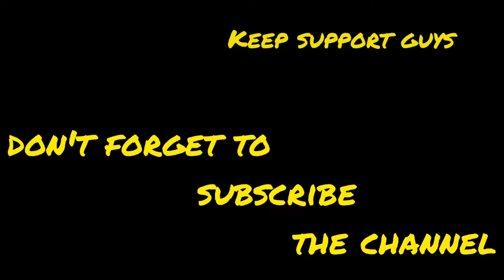MY FIRST VLOG ❤️